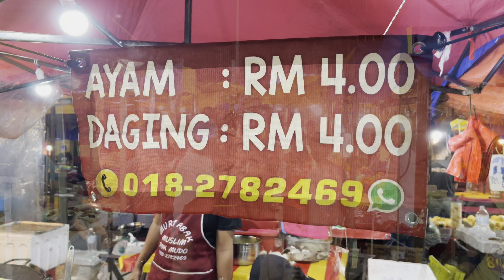Kuala Lumpur: Pasar Malam Pandan Indah/Malaysia Night Market Street Food - May 2023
This video was filmed on 26/05/2023 Friday.